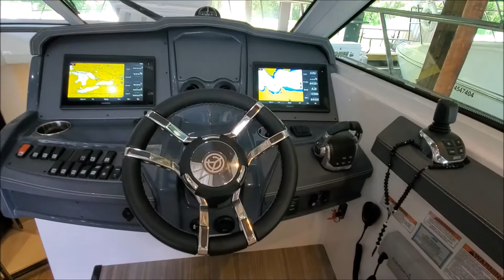2018 Cruisers Yachts 45 Cantius For Sale - Ontario Canada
Great opportunity to own a literally brand new Cantius!

Sold new to the current owner in August of last year, stored indoors over the winter and now in a covered slip, she has been babied her entire life!

This is a turnkey package as the boat has every conceivable option already onboard and configured, including Volvo DPS (skyhook), Volvo Glass Cockpit, Satellite TV, hydraulic swim platform, IPS-600 diesel engines with Joystick controls!

Luxury and Comfort

Have the best of both worlds aboard the 45 Cantius by Cruisers Yachts with luxurious and comfortable interiors that beautifully integrate the wind, sun, and water around you. The remarkable 45 Cantius has a feeling of confident ease with its surroundings which will put everyone aboard feeling at home on this elegantly designed yacht. With spacious entertaining areas, a full glass enclosure, and unprecedented sightlines, the Cruisers Yachts 45 Cantius expands your experience beyond the horizon.